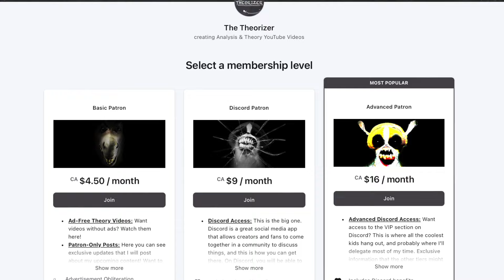Was Happy Feet Secretly Jesus Christ?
Today I finally give you my take on Happy Feet, which is basically that it’s a complete and unabashed retelling of everything HOLY. Yes, this video’s rather short, but in time you’ll see it’s 100% true and basically fact instead of theory.

Additional Patrons: Tess tickles, sashahenriksen, Samantha Cavanaugh, moneyeatnoodles, Marcus Perez, Grace, DarkGJ, Bray McRay